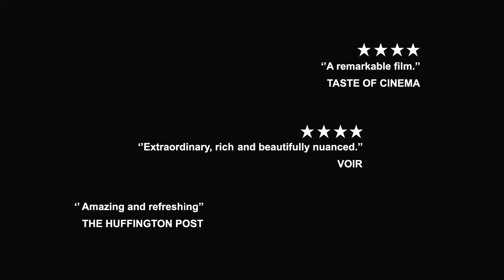The Heart of Madame Sabali - Grand Prix Focus FNC - Trailer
A film by Ryan McKenna
With Marie Brassard, Hugo Giroux, Francis La Haye and Youssef Camara

4th  december in theatres